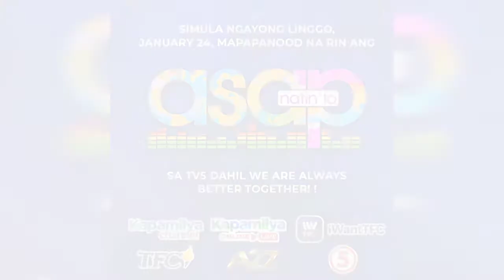VLOG #98: EPISODE 98: ASAP ON TV5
KUMU: @gabbyinmenzo